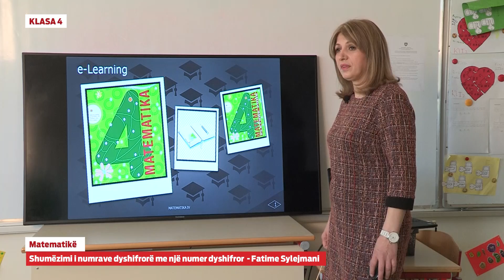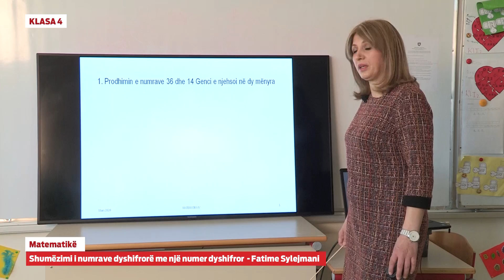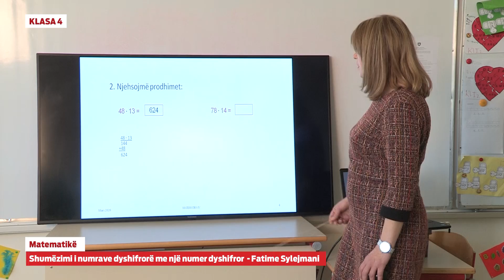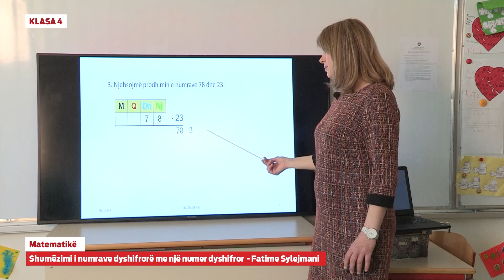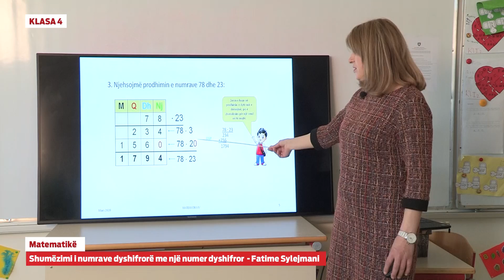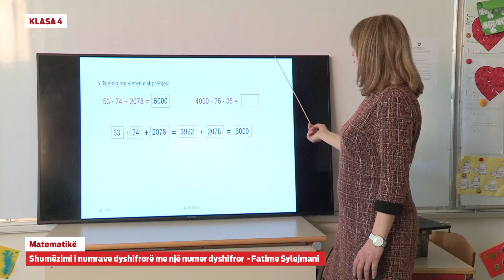e Mesimi Klasa 4 - 4320 Matematikë - Shumëzimi i numrave dyshifrorë me një numer dyshifrorë